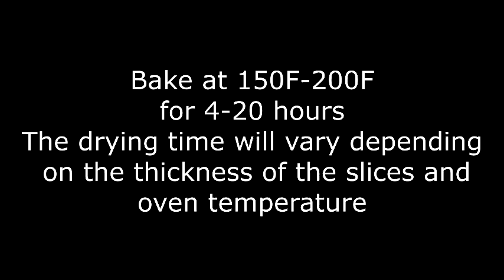Dehydrating Food | Dehydrating Tomatoes | Sun Dried Tomatoes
How to Make Sun Dried Tomatoes in the Oven

MUSIC